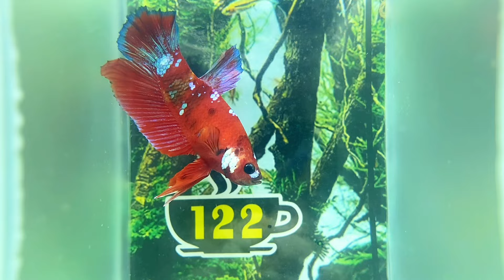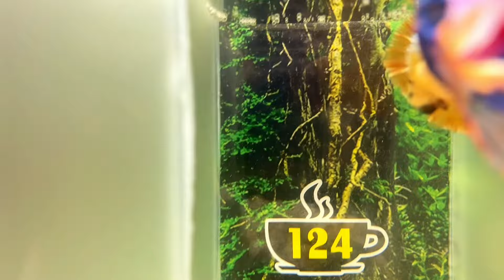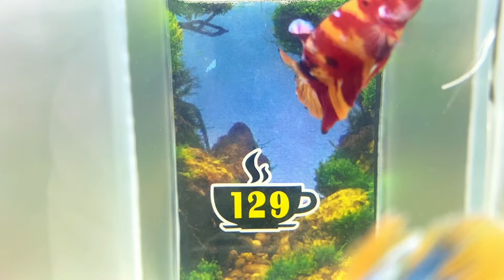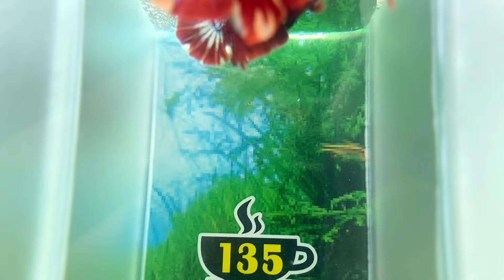[29/3] Nay có lên vài e hàng VIP 100 giảm còn 80K - BETTA FANCY GLX NEMO HÀNG HOT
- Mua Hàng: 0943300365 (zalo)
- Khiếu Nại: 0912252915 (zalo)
🏡 Địa chỉ shop: 13 Đường số 4, KDC Nam Hùng Vương, Bình Tân, HCM